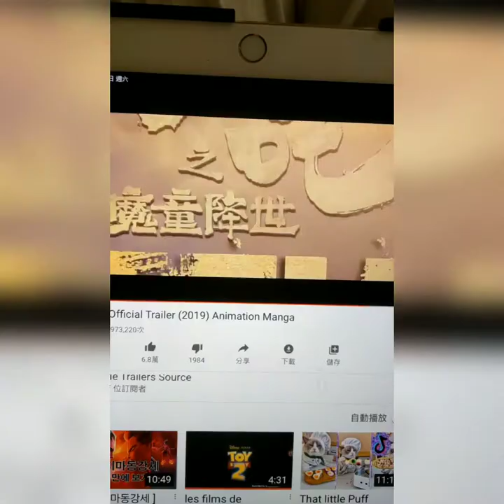All Family Chinese Movie Trailer Logos (2005-2006)